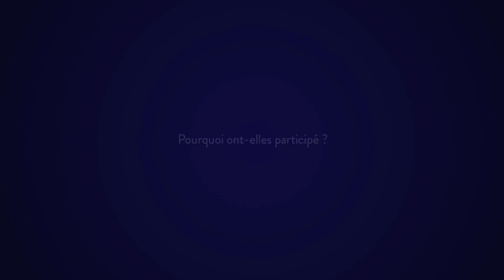CLAIRE-ÉLISE, PAULINE ET CÉLINE SE DÉVOILENT - Confidences des Chroniqueuses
Claire-Élise, Pauline et Céline se dévoilent en images. Découvrez qui elles sont et leurs motivations à devenir chroniqueuses PHYTOMER.

Retrouvez les produits et soins PHYTOMER dans l’un des 500 spas et instituts partenaires et